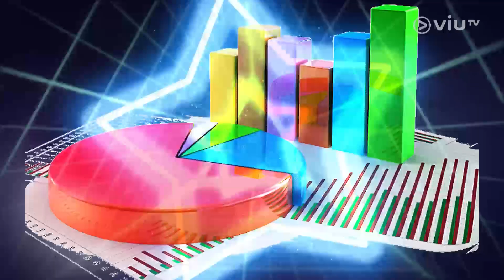《MM730 - 娛論潮》 EP 30 - 藝人創業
一直以嚟唔少藝人除咗自身嘅演藝事業外，都會創業一嘗做老闆嘅滋味，期望透過明星效應嚟賺錢，不過藝人創業失敗嘅報道亦不時出現，究竟藝人創業有咩優勢，背後又面對咩問題？今集邀請到擁有創業經驗嘅陸詩韻、麥子樂同譚杏藍一齊大談「藝人創業」！